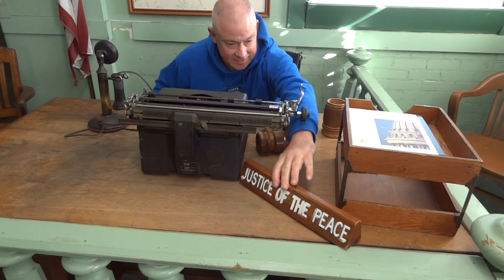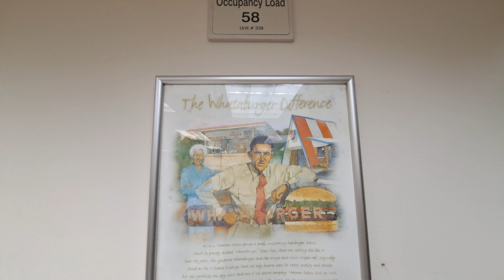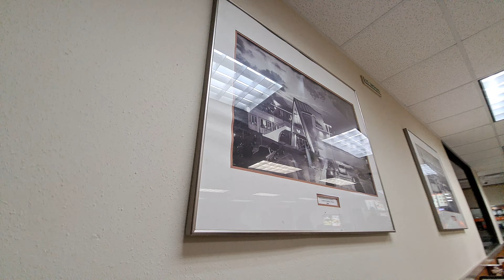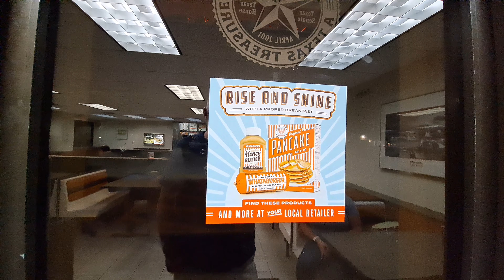Whataburger - Arlington, Texas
After just landing in Dallas, we are trying Whataburger, for the first time ever!